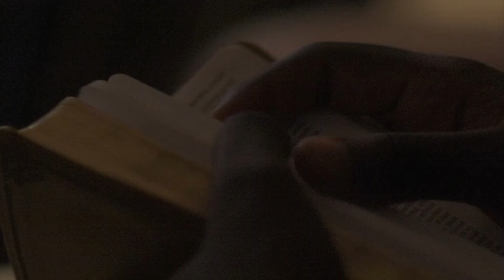Ifi tábor 2017